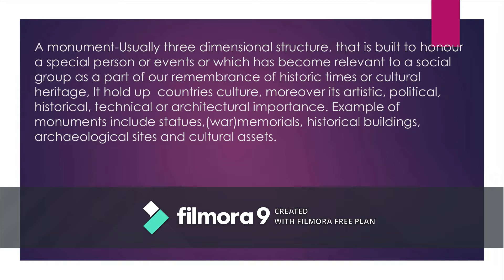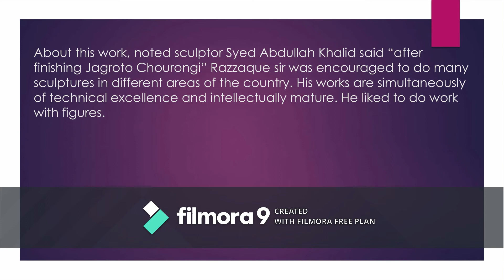IELTS Speaking Test Bangla || Describe a monument or statue in your country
Here we talk about a cue card topic called "Describe a monument or statue in your country". This is a sample cue card sample test.
Hope you will enjoy. Thanks